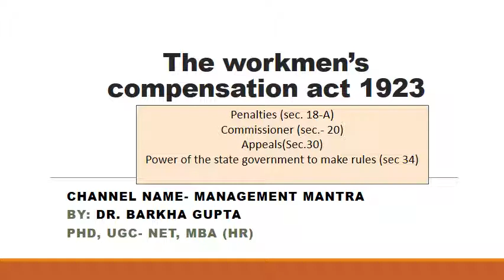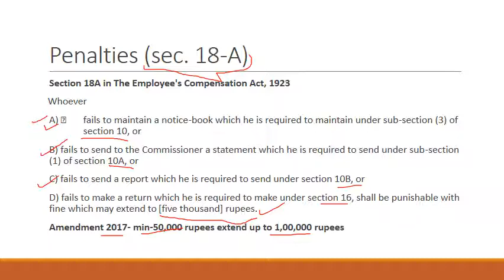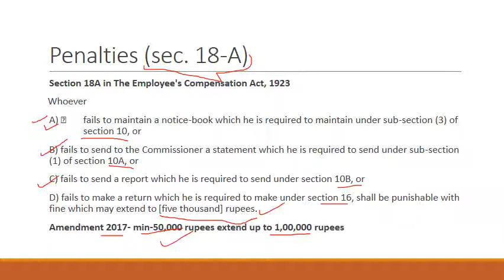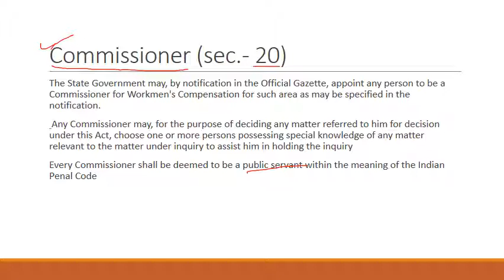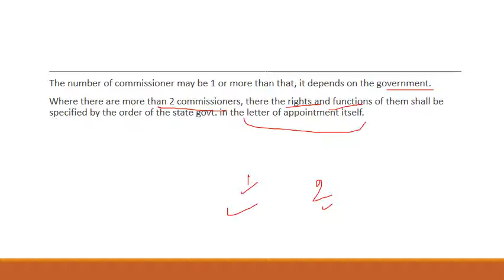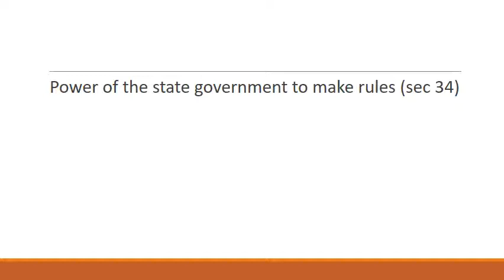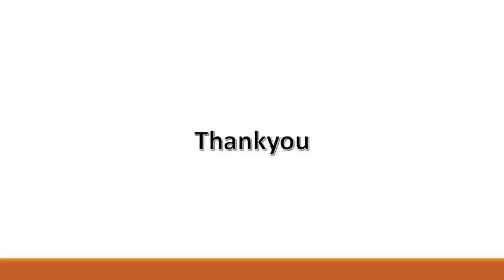workmen compensation act, sec 18, 20, 30,34, Penalties (sec. 18-A) Commissioner (sec.- 20)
penalties(sec18)
commissioner(sec20)